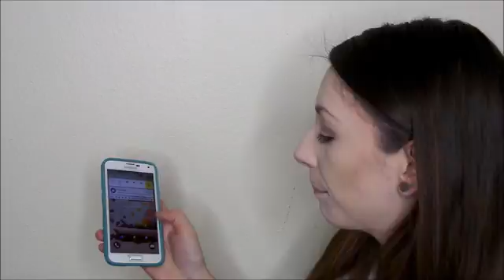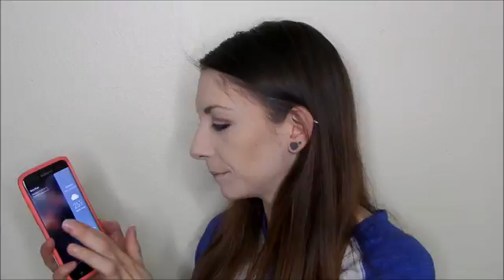New Galaxy S7 Edge Phone Review!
Check out my thoughts and opinions on my newest phone the new Galaxy S7 Edge!